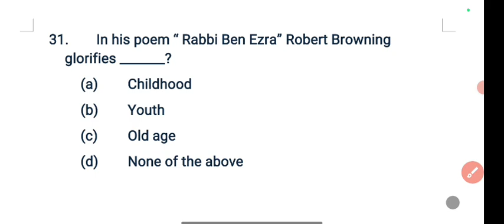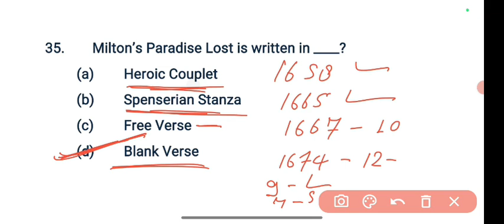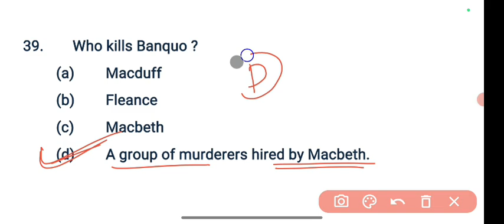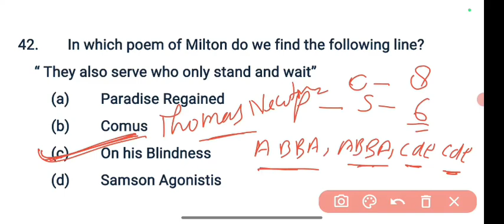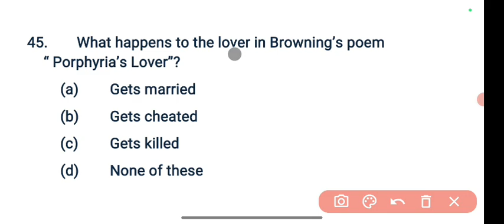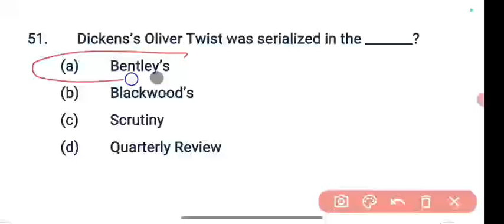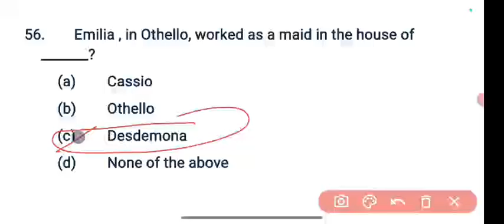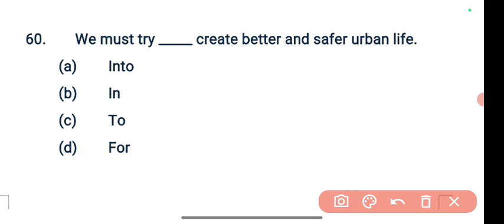🔥 UP TGT|| PGT ENGLISH || MISCELLANEOUS PRACTICE -16 || BY PRAMOD KUMAR